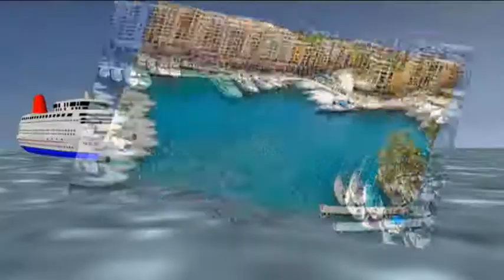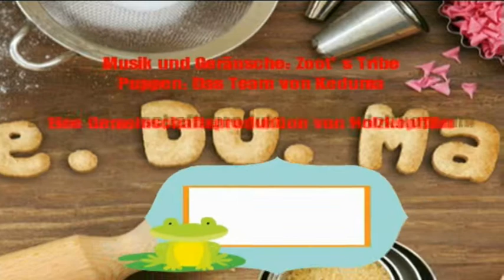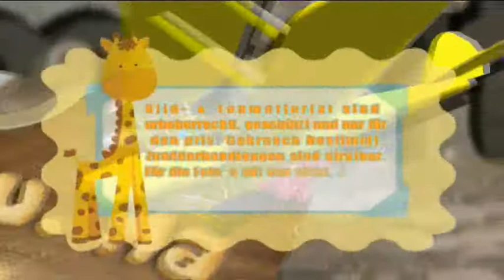Keduma -Lutzi bereist... (STAFFEL 1, FOLGE 2) - Monaco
Was macht das kleine Land so besonders und einzigartig? Lutzi reist nach Monaco und erklärts.